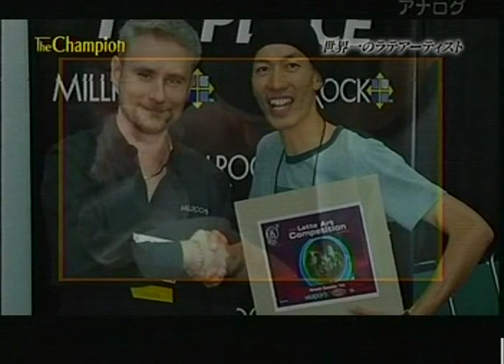The Champion Latte Art TV 澤田 洋史 ラテアート Hiroshi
Japanese TV program (TBS)  Hiroshi Sawada
STREAMER COFFEE COMPANY